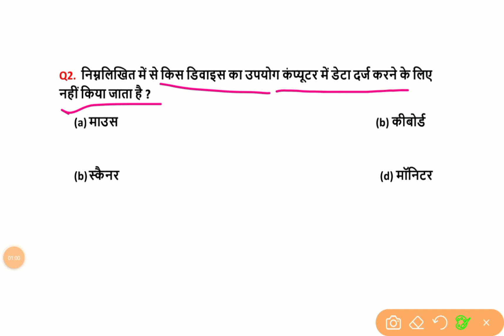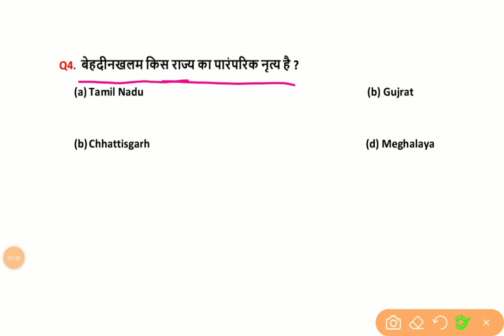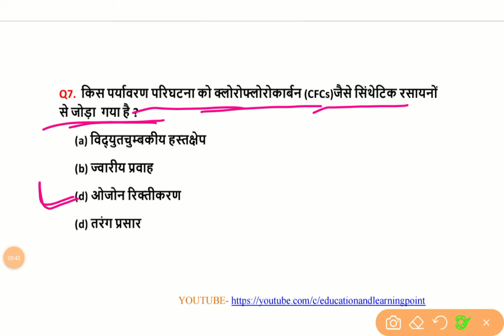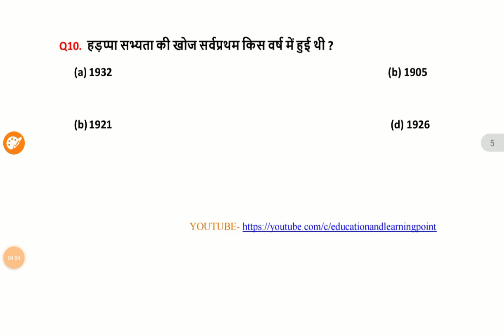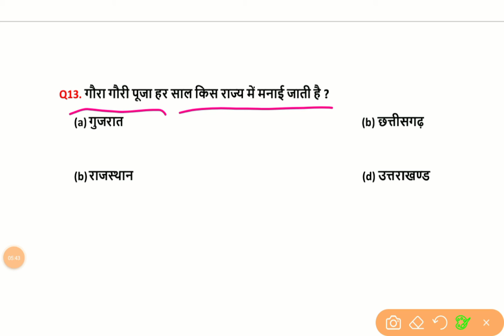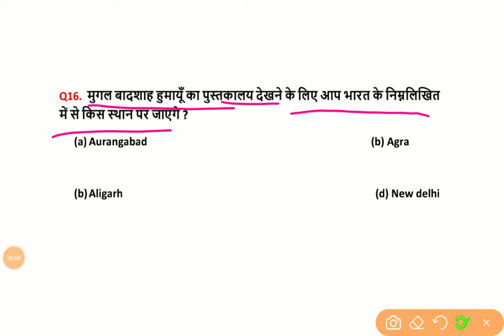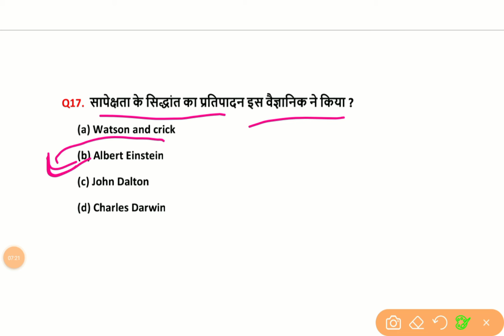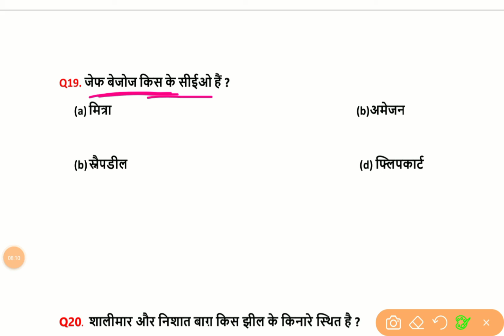🔴Mock Test Series - Test Series No 40 - All India Test Series - MCQ TEST SERIES - UPSC, PCS, BPSC,SI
प्रगति व उन्नति के द्वार तभी खुलते है जब समय-समय पर नवीन विचारों को क्रियान्वित किया जाता है इसी विचार को लेकर Education And  Learning Point ने सुरु किया है All Exam Test Series के तहत नये युग का प्रारंभ.. यह All India Test Series का पहल है जो  आपके लिए बहुत उपयोगी सिद्ध होगी। तो अंत तक जरूर जुड़ें रहें।

subjects -  TEST SERIES FOR ALL EXAM

@practice set
@test series 2022
@mcq quiz
@all exam test series
@missellenious test series
@MOCK TEST
@all india mock test
@all india mock test series
@mock test for bpsc
@mock test for daroga
@mock test for daroga mains
@mock test for bpsc 2022
@mock test for cdpo
@mock test for bpsc pre